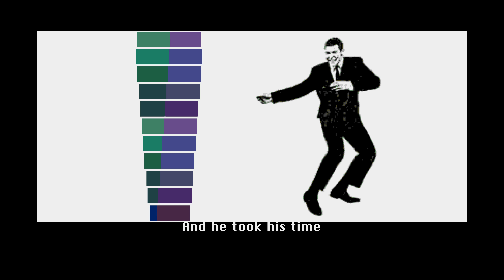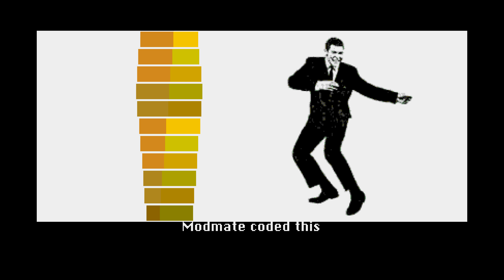Plot Twist by SMFX, 2018 | Atari ST Demo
3rd place in the The Twist compo at the Sommarhack 2018 demoparty.